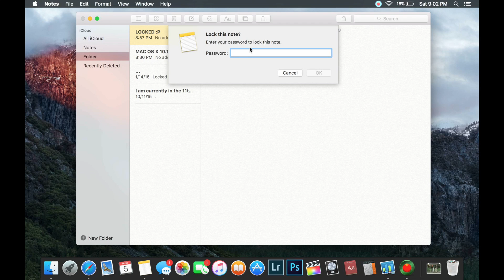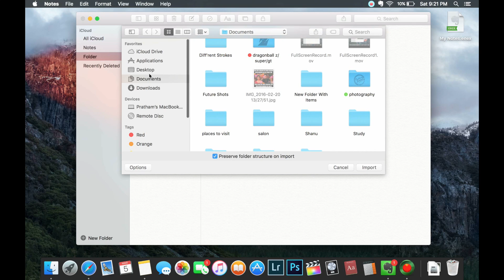OS X 10.11.4 El Capitan Review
What's new in OS X 10.11.4 ? Check out the video to find out!